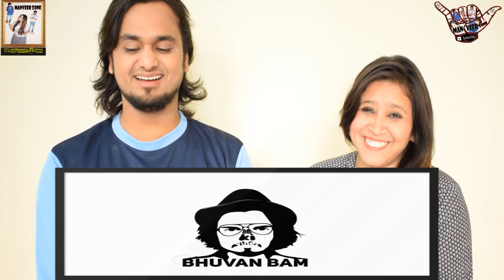BB Ki Vines || Badass Santa Part 2 || Indian Reaction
It's our reaction Video on "  Badass Santa Part 2 "  by BB KI Vines (Bhuvan Bam)  and reaction by ManVeer Zone. We hope you guys enjoy it.